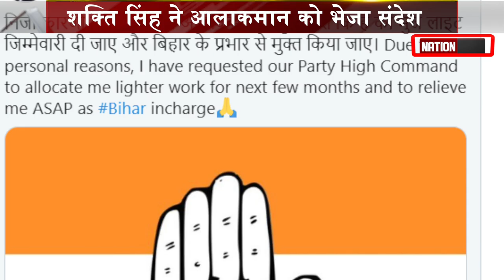शक्ति सिंह गोहिल के संदेश से आलाकमान की बढ़ी मुश्किलें, देखिए ...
बिहार कांग्रेस के प्रभारी शक्ति सिंह गोहिल अब लाइट जिम्मेदारी चाहते हैं . इसके लिए उन्होंने निजी कारणों का हवाला दिया है.  गोहिल ने कांग्रेस आलाकमान को संदेश भी भेजा है कि उन्हें बिहार कांग्रेस प्रभारी के पद से मुक्त किया जाए